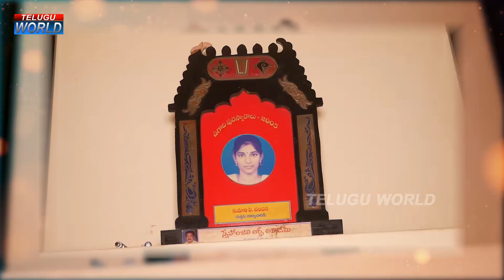Classical Dancer Kuchipudi Naga Chandana Interview | Chandana Dance Academy | Telugu World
Watch►Classical Dancer Kuchipudi Naga Chandana Interview | Chandana Dance Academy | Telugu World.

Welcome to "TELUGU WORLD" Youtube Official Channel.
Here In This"TELUGU WORLD" Channel You Will Find A Complete information about the Daily Updates and Variety of Videos Like Comedy,Entertainment,Interviews of Cine Celebrities and Politicians.
Tollywood, Tollywood Updates, Tollywood News, Latest Updates, Celebrity News, Celebrity Updates,Celebrity interviews, Inspiring Videos.
Hope You Will Enjoy Our Daily Videos.